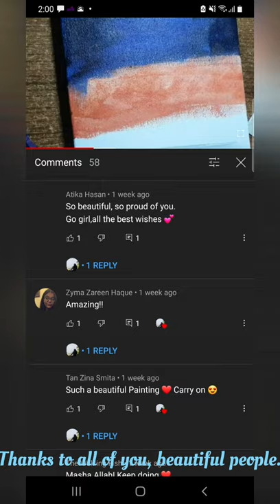Painting Food (Ramen noodles)- Acrylic painting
Todays video is a time lapse video. It took me around 3.5 hours to paint it. Hope you enjoy the video.
Thank you so much for your support in my first video. Do let me know if you have any suggestion for my future videos, I will try my best to make more beautiful painting videos for you.